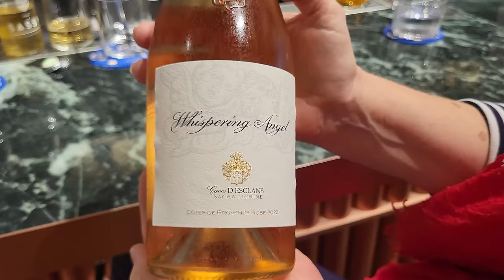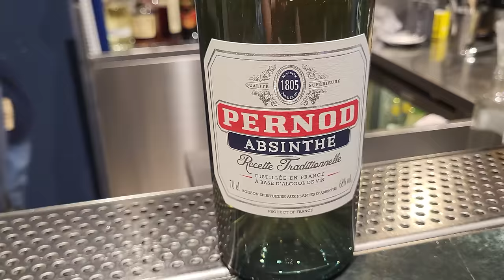Top 10 Cocktails & Aperitifs in Paris (EXPLAINED)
We tried 10 of the best French aperitifs cocktails you must try when visiting France (featuring Absinthe, Kir Royal, Ti'Punch, Pastis, and many other classics)

⚡️ Video Notes ⚡️

2️⃣  OUR RECOMMENDATIONS FOR THE BEST TOURS IN PARIS